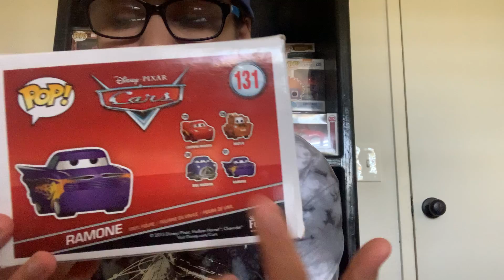Cars Funko pop review!!!!! 🚗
Thank you guys for watching don’t forget to join mama cincos giveaway!!!
Here is her instagram:@mamacinco_ibarra